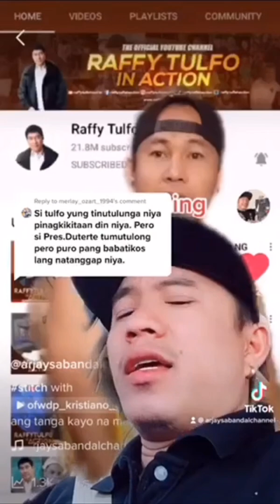part 2 solid president duterte supporter | unsubscribe | raffy tulfo | debate